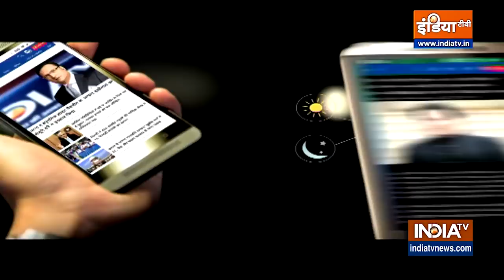Nawab Malik आज Sameer Wankhede पर करेंगे नया खुलासा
आर्यन खान ड्रग्स केस में हर गुजरते दिन के साथ NCB के ज़ोनल डायरेक्टर समीर वानखेड़े और महाराष्ट्र के मंत्री और एनसीपी नेता नवाब मलिक के बीच जंग तेज होती जा रही है...नवाब मलिक ने आज समीर वानखेड़े को लेकर आज एक और बड़ा खुलासा करने का दावा किया है